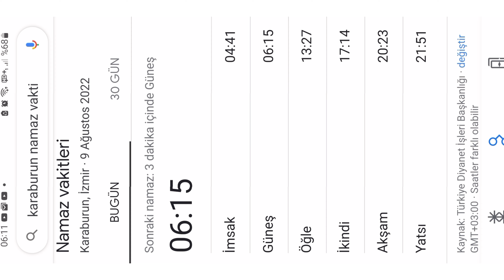Sabah namazında kedi yavruları oynuyor.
KARABURUN SABAH NAMAZI VAKTİ